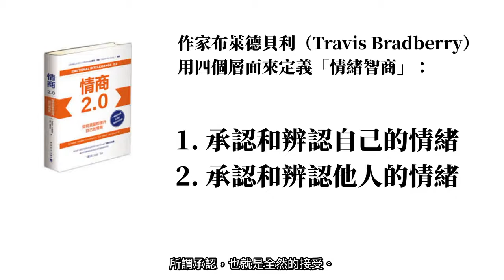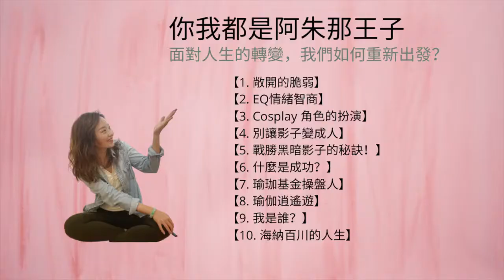第一集：敞開的脆弱｜從困境中站起來，常常被忽略的第一步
在這個短片，將根據《博伽梵歌》揭曉什麼是從困境中站起來，卻常常被忽略或跳過的第一步。

👉🏻「Action!瑜伽哲理超實用」線上課程預售中，現在購買，就能用最優惠的價格（只有前50名），學習超過30個瑜伽哲學影片、十個體位法影片和七個靜心冥想引導，以及額外好康Bonus!
✨預售免費講座重播（2020年3月20日下架）